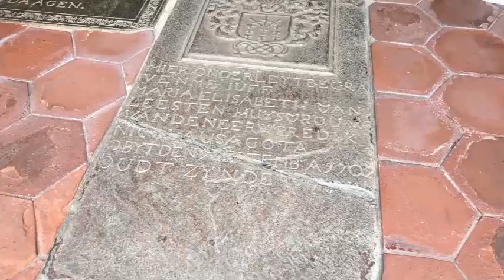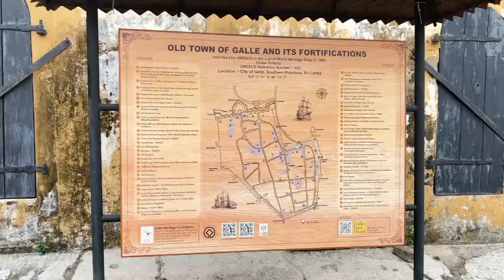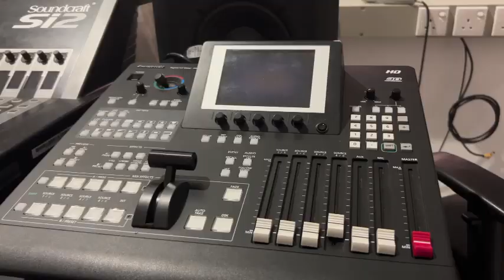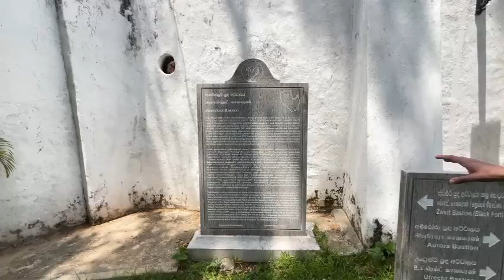galle fort sri lanka | Sri Lanka In 4K Galle SriLanka Best Place To Visit in Galle